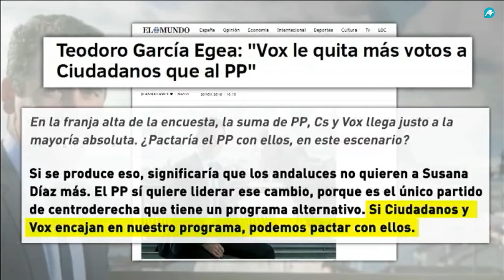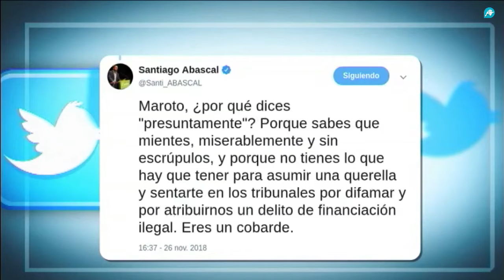Los partidos políticos en pie de guerra en las elecciones andaluzas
Los partidos políticos en Andalucía sacan toda la artillería para hacer frente a los últimos días de campaña electoral en esa región. La recta final de las elecciones andaluzas llega a su fin con las formaciones en pleno pie de guerra. Descubre cómo en el siguiente vídeo.